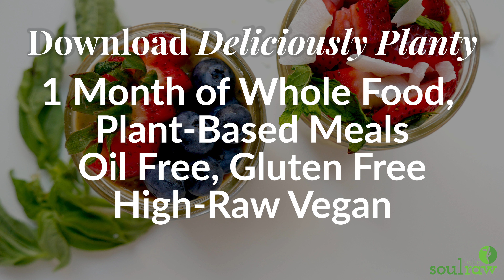Overnight Oats: 2 Delicious and Easy DATE-SWEETENED Vegan Recipes | Soul in the Raw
What can I tell you about these 2 overnight oats recipes?

They are freaking delicious (this is the most important), packed with nutrients, date-sweetened, and super quick and easy to make.

I love bringing overnight oats with me to hiking, and they are sooo great post workout, or just any day for a filling, easy vegan breakfast!

🍓🍓🍓Sign up for your very own NETFLIX FOR HEALTH AND INSPIRATIONAL DOCUMENTARIES

Food Matters TV is an amazing resource if you want to get inspired to live healthier physically, mentally, spiritually and emotionally. It has countless amounts of amazing films, programs, and recipes to get you going for a yearly subscription!

🍓🍓🍓INGREDIENTS & EQUIPMENT I USE:
➤ My Blender
➤ Black pepper
➤ Cacao nibs
➤ Rolled oats
➤ Whole flax seeds

When you purchase through them, I make a commission at no cost to you. I always promote only items I use myself. Thank you so much for supporting me in this way.

➤ DELICIOUSLY PLANTY - 1-Month Vegan Diet Meal Plan & Education Program

About Marina Yanay-Triner, Soul in the Raw

I am a high-raw vegan educator, recipe creator and coach. I create quick, easy and extremely flavorful high-raw vegan recipes on Soul in the Raw and educate on a scientifically-supported whole food plant-based lifestyle.

I went vegan to overcome PTSD as a result of being sexually assaulted as a teen, horrible digestion, as well as severe PMS. You can watch my sexual assault story my PMS story + what I did to overcome it

Today, I spread my love for veganism and help others go vegan through a heart-centered and practical approach. For the animals, the planet, and our health.